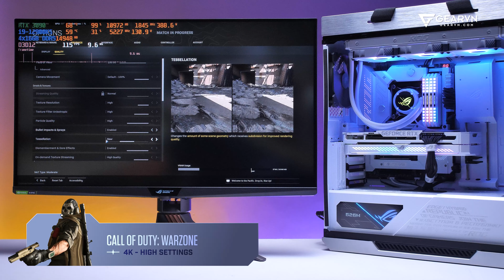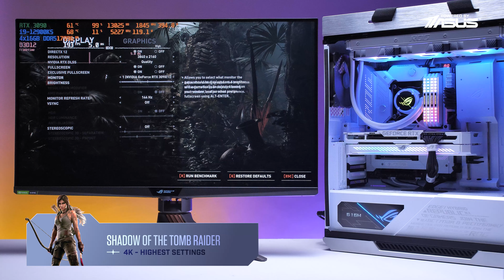PC Timelapse i9-12900KS & RTX 3090 | GVN Titan Plus i3090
Một bộ máy khủng nhất hiện tại để chiến game lẫn công việc siêu nặng thì sẽ có cấu hình tương tự như GVN TITAN PLUS I3090 với i9-12900KS và RTX 3090. Và bộ máy này khủng cỡ nào?
Cùng nhau xem qua video nhé!
😍 Địa Chỉ:
Showroom HCM 1: 78-80-82 HOÀNG HOA THÁM, Q.TÂN BÌNH
Showroom HCM 2: 905 KHA VẠN CÂN, LINH CHIỂU, THỦ ĐỨC
Showroom HCM 3: 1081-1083 TRẦN HƯNG ĐẠO, P.5, QUẬN 5
Showroom HN: 162 THÁI HÀ, Q.ĐỐNG ĐA